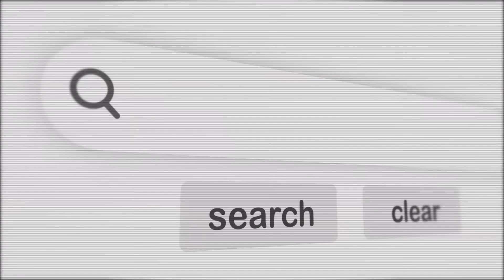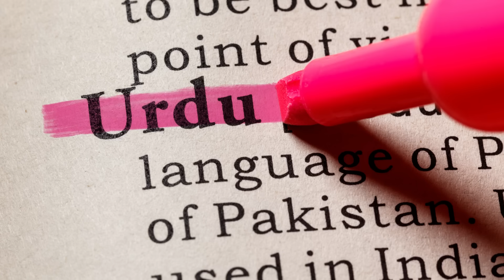Haldi Ka 1 Spoon Daily Peene Se Kya Hota Hai? Turmeric Benefits | Dr. Ibrahim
Turmeric, also known as haldi in Urdu and Hindi, is a spice commonly used in Pakistani, Indian, and Middle Eastern cuisine. It is known for its bright yellow color and has a warm, slightly bitter flavor. But turmeric is more than just a tasty addition to your meals – it has a number of potential health benefits as well (haldi ke fayde).

Turmeric (haldi) contains a powerful antioxidant called curcumin, which has been shown to have anti-inflammatory properties. It may help to reduce inflammation in the body, which can help to relieve pain and improve overall health. Turmeric may also have a positive effect on heart health, helping to lower cholesterol levels and reduce the risk of heart disease (haldi aur doodh ke fayde).

In addition to these benefits, turmeric has also been shown to have potential benefits for the skin and may help to improve the appearance of acne, eczema, and other skin conditions. It may also help to boost the immune system and improve digestion (haldi wala doodh peene ke fayde).

So next time you're cooking up a curry or roasting some vegetables, don't forget to add a pinch of turmeric for a tasty and healthy boost!

Keep watching to learn the proper use of this humble spice, as Dr. Muhammad Ibrahim goes on to uncover the benefits and additional uses of turmeric, and why should one drink a spoonful of turmeric powder, either in plain water or milk for numerous health advantages!

0:00 Intro: Turmeric/Haldi
0:20 Best Place to Find Genuine Turmeric/Haldi + Precautions
2:05 Why do most Grinders/Blenders Are Not Suitable for Grinding Turmeric/Haldi
4:39 Who Should NOT Take Turmeric/Haldi
4:50 Drinking Turmeric/Haldi for Wounds That Don't Bleed
5:21 Turmeric/Haldi Role in Stopping Excessive Bleeding
5:45 Taking Turmeric/Haldi for Cold, & Cooling in Lungs
6:05 Alternative way to Treat Symptoms of Cold
6:30 Turmeric/Haldi's Potential for Easing Jaw Pain (TMJ)
6:42 Turmeric/Haldi for Heart-related Problems
7:13 Healing Chronic Wounds That Won't Heal with Turmeric/Haldi
7:31 Easing Thyroid Symptoms with Turmeric/Haldi
8:00 Stopping Bleeding Gums with Turmeric/Haldi

Turmeric (haldi) is a spice that is known for its potential health benefits, particularly when it comes to the skin, hair, and overall health. Turmeric contains a powerful antioxidant called curcumin, which has been shown to have anti-inflammatory properties that may help to reduce inflammation in the body. This can help to relieve pain and improve overall health (haldi ke fayde).

Turmeric (haldi) may also have a number of benefits when it comes to the skin. It has been shown to help improve the appearance of acne, eczema, and other skin conditions, and may help to reduce the appearance of dark spots and blemishes. Turmeric can be used by both men and women to achieve healthy, glowing skin.

Turmeric (haldi) may also have benefits for the hair. It has been shown to help improve hair growth and can be used to nourish the scalp and improve the overall health of the hair.

Turmeric (haldi) may also have potential benefits for the liver and the digestive system. It has been shown to help improve liver function and may help to promote healthy digestion (haldi ke fayde).

It is important to note that while turmeric (haldi) can have many potential health benefits, it can also have side effects, such as stomach upset and skin irritation. It is always a good idea to consult with a healthcare professional before adding any new supplement or dietary regimen to your routine.